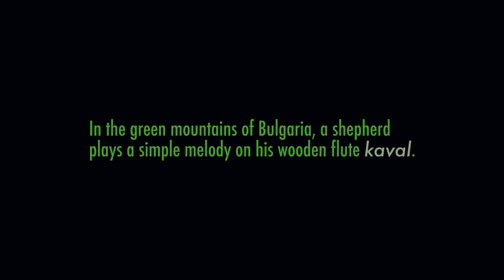"The Shepherd and the Mountain" - Milen Kirov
Milen Kirov performs his composition The Shepherd and the Mountain" at Thayer Hall, Colburn School, Los Angeles, CA on May 24, 2016. "Between East and West" Tour.

Video: Vessie Kazachka